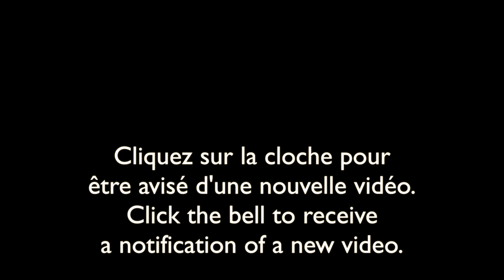Nature sauvage du Québec-31 janvier/Wild nature of Quebec-January 31